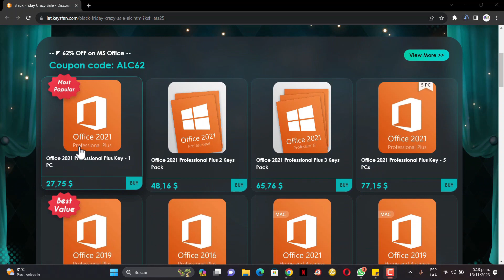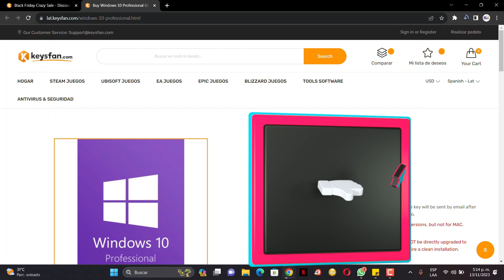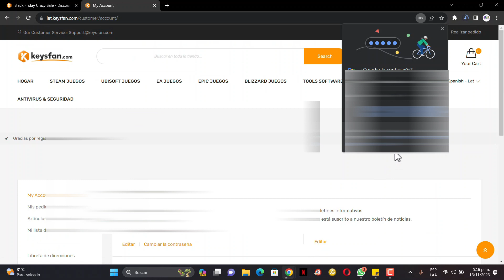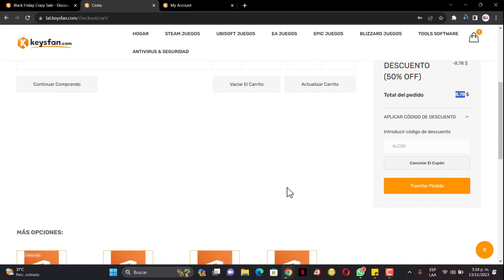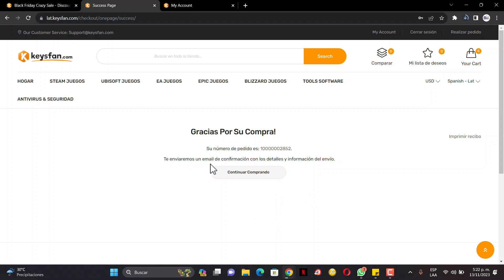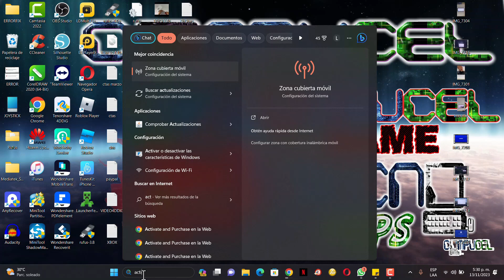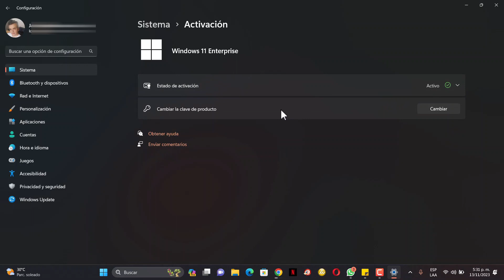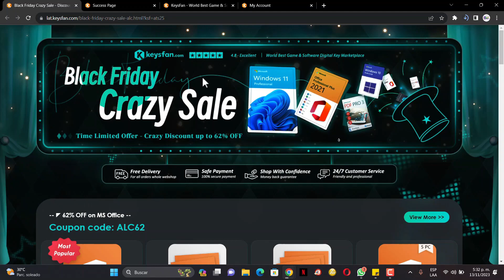LA MEJOR PAGINA PARA COMPRAR LICENCIAS LEGALES AL MEJOR PRECIO Y CON GARANTIA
¡Compre Keysfan y claves legítimas de software para PC a precios bajos! ¡Oferta de Viernes Negro!

Office 2021 Home And Business Key - 1 Mac ($37)